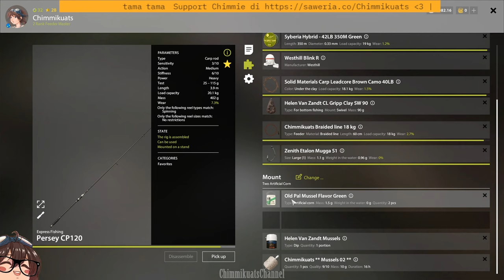(Russian Fishing 4) Amber Lake Reduced - Linear & Frame-Sided Carp Current Spot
Heyyaa everyone, Chimmi's back with new video~
So I was still lurking on Amber today, and I tried on this spot. Quite good indeed, it will be better when in normal, maybe?

This footage was recorded on Nov 17, WIB (GMT+7).

Intro: 00:00
Prologue: 00:03
Map & Setup: 00:10
Catches: 00:35
Price at Cafe: 03:52
Price at Market: 04:23
Epilogue: 05:15
Outro: 05:23

I can't thank you enough, I really appreciates all the support until now and onwards~ :D